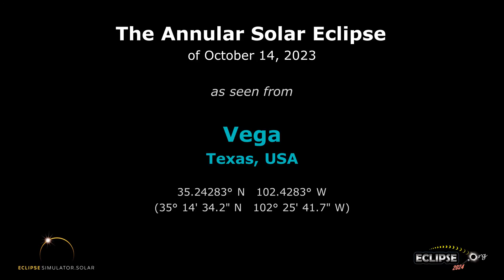The Annular Solar Eclipse of October 14, 2023 from Vega, TX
What will the 2023 solar eclipse look like from Vega, Texas?  Find out here!

(The eclipse sequence begins at 0:22)

Links:
• Eclipse2024.org
• 2023 eclipse page for Vega

What will the 2023 solar eclipse look like from Vega?  This simulation will show you! We've captured the view from the Eclipse2024.org Eclipse Simulator for Vega, so you can preview the eclipse before it happens!* It's just one way that Eclipse2024.org is providing great information and education to help build excitement for the annular eclipse of October 14, 2023.

Visit Eclipse2024.org's online eclipse simulator for many more features, as well as detailed instructions on exactly what you're seeing in the simulation. You can change the foreground scene, because we know that the scene in the simulation might not look like Vega!  For locations in the path of totality for 2024, you can also get a closeup view of Baily's Beads, change the shape of the corona, see the outlines of the Moon and Sun during the eclipse, and MORE!  With the simulator, you can: